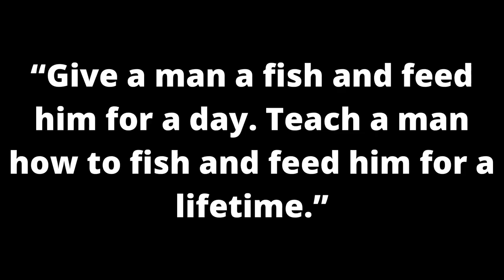Marina Del Ray Fishing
In this video I take my nieces and nephews fishing at Marina del Rey bait dock. We get nonstop action.